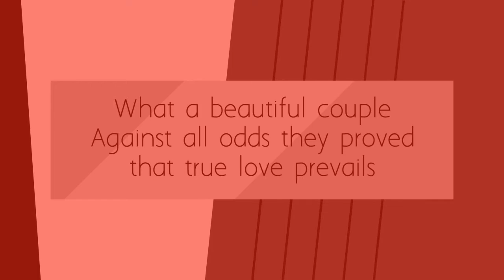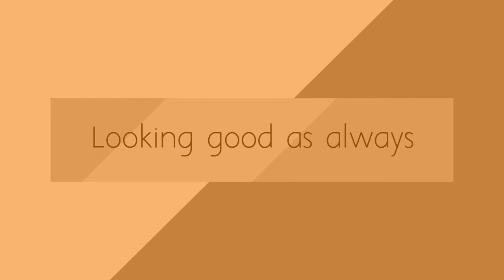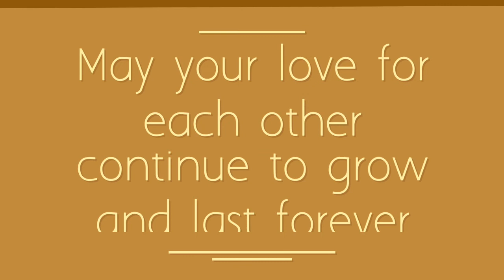Diamond platinumz and Zari loving- 15452136 views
Viral videos 2017, Africa, Tanzania, East Africa